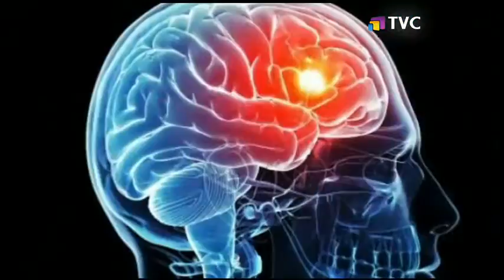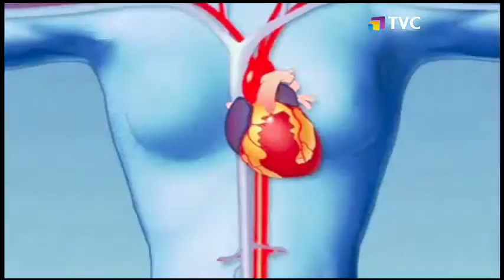Beneficios del consumo de arandáno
Es uno de los alimentos con mayor contenido de vitaminas y antioxidantes

Ayuda a prevenir enfermedades, rejuvenece y es ideal para una dieta baja en grasas.